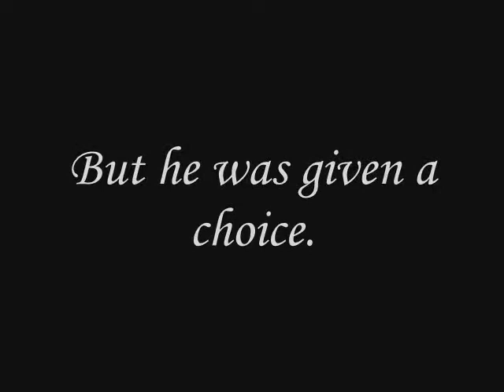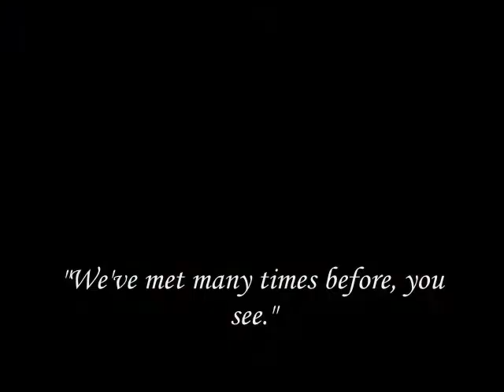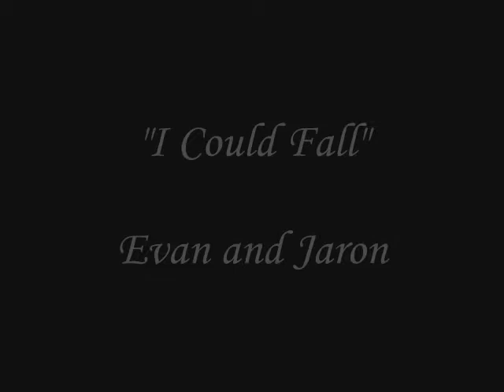I Could Fall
An alternate reality video based on the movie Aeon Flux. Nikolas was given an opportunity to live many lives with Emily and he took it.